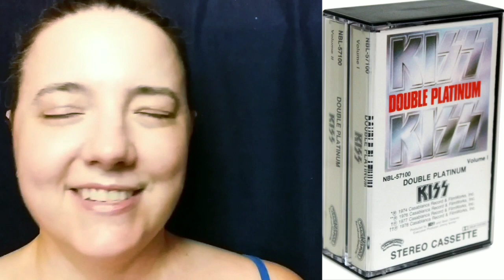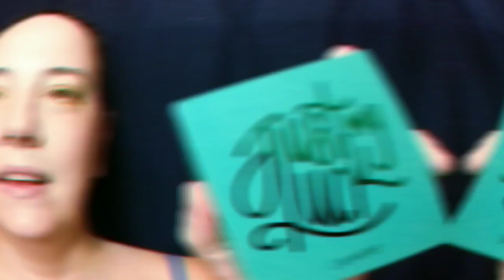Musician Inspired Makeup: a HUGE Collab!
A large group of us are doing looks inspired by music icons,  I can't wait to see what the others have done!

Also, please try my Il Makiage link... I'm trying to "win" product to try!

Foundation shades:
Urban Decay All Nighter 0.5
Col-Lab Meet Your Matte 0.5 (Shell)
MAC Studio Fix N4; N5
Laura Geller Cover Lock Porcelain
IT Confidence in a Compact Fair
Elizabeth Arden Flawless Finish 01 (Linen)

Beauty issues:
dark under eye circles
dark tear troughs
aging
oily skin
mature skin
over 40
hooded eyes
uneven eyelids
low eyebrows
dropped eyebrow
jowls
double chin
sun damage
plus size

wooooow... when I list them all out like that,  it sounds like I should be living under a bridge!